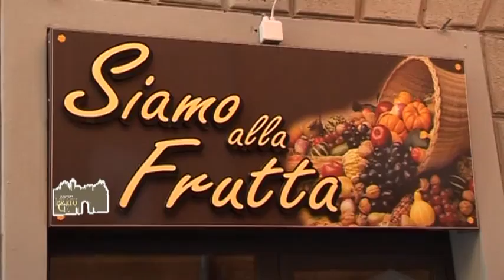Siamo alla Frutta 02 WEB